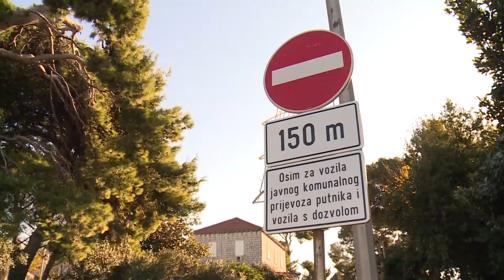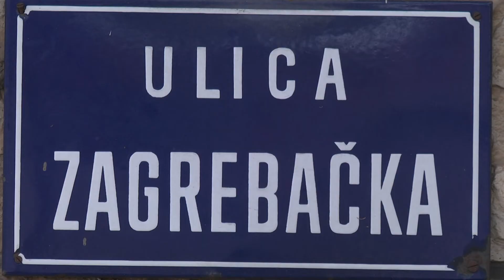Iz Grada zabranili taksistima prometovanje do Pila preko Boninova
Grad Dubrovnik uveo je zabranu prometovanja od Doma zdravlja u smjeru Pila preko Boninova za taksi vozila. Izazvalo je to brojna negodovanja, taksi udruženja najavljuju apele ministarstvu, no gradonačelnik svoj stav ne mijenja.